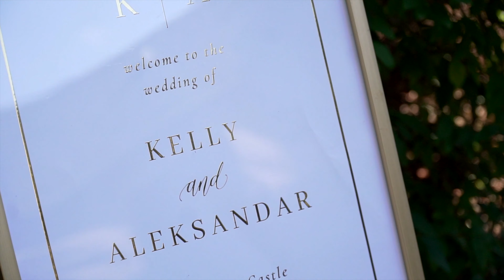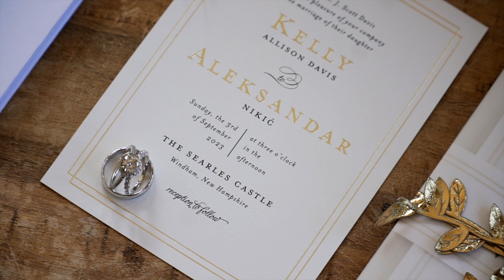Kelly & Sasha's Wedding at Searles Castle, Windham, NH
Videographer: Jack